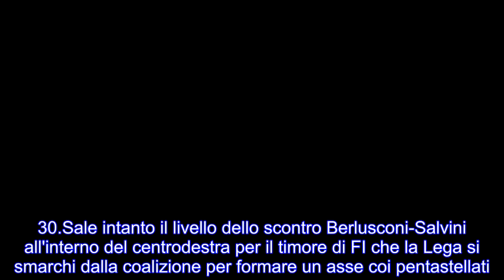Camere, Di Maio: "Dialogo difficile". Salvini: "Con Fi sintonia". Ma Brunetta lo attacca. Martina: "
BBC TV : Camere, Di Maio: "Dialogo difficile". Salvini: "Con Fi sintonia". Ma Brunetta lo attacca. Martina: "